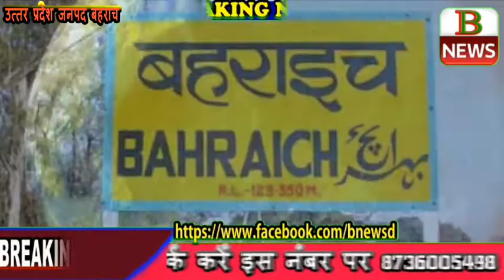बहराइच जनपद के इतिहास के बारे में आप क्या जानते हैं क्यों माना जाता है खास